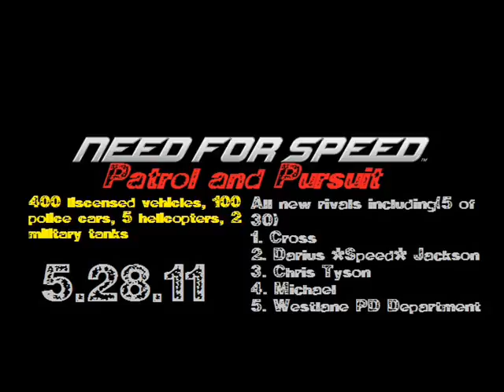Possible New Games 11-12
Something my friend brought to my attention, which I thought was lie until I looked at it and it looked "original".